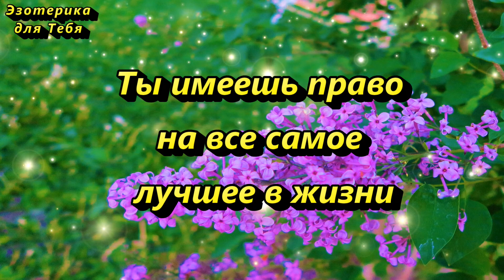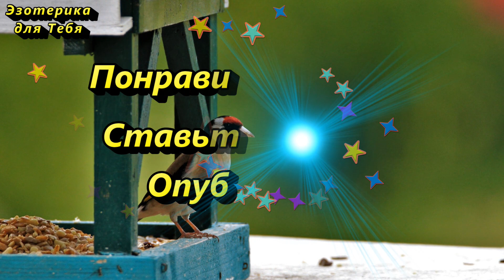12 мая денежный день, деньги в кошельке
👉 Проведите денежный ритуал 12 мая. Этот простой ритуал привлечет в ваш кошелек деньги и достаток.
“Деньги в моей руке. Деньги большие и малые принимаю, в ход пускаю, созидаю. Бесконечной золотой рекой ко мне текут ежесекундно, 24 часа, 365 дней в году. Истинно!”

Я очень рада, что мои труды помогают Вам созидать и менять свою жизнь, и благодарю Вас, что смотрите видео до конца!
❤ Твой вдохновитель Юлиана

За ❤️ БлагоДарю 🕊️

★ Давайте дружить:
Больше интересного на КАНАЛЕ ЭЗОТЕРИКА ДЛЯ ТЕБЯ:
Самые популярные видео: